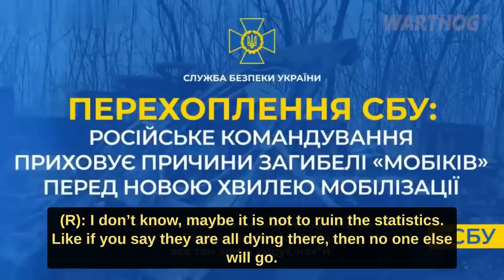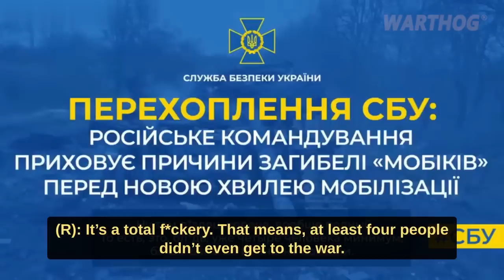THE DISSATISFIED CONSCRIPTS - RUSSIAN SOLDIERS ARE LEAVING THEIR BARRACKS, DEFYING LAWS || 2022